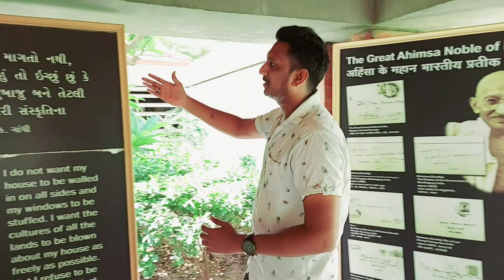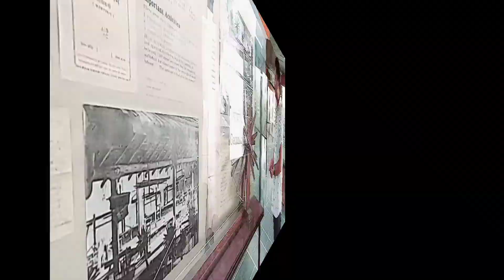Gandhi Ashram | गांधी आश्रम | Dandi Kuch | The Rajan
Hello Guys Is Video Me Gandhi Ashram Gaya Hu Jo Ahmedabad Me Sabarmati River Ke pas Hai Gandhi Ashram Ko Sabarmati Ashram Bhi Kaha Jata hai

Sabarmati Ashram
Gandhi Ashram
Mahatma Gandhi Ashram Ahmedabad
hryday kunj Gandhi Ashram